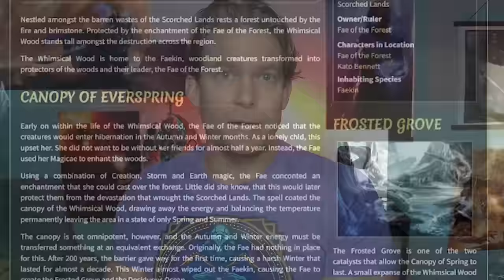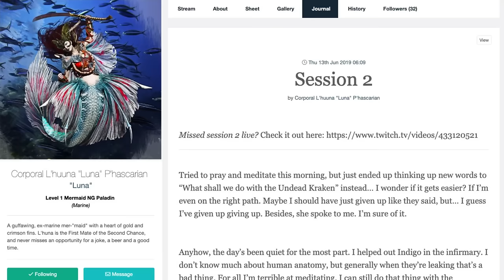The Flurry of Throws: D&D Build #160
Q: How much forced movement is *too* much in D&D?
A: No such thing

Intro 0:00
WorldAnvil 6:52
Level 1 8:57
Level 2-6 11:30
Level 7-9 25:41
Level 10-13 35:36
Level 14-17 45:39
Final Thoughts 51:49
Outtakes 57:52